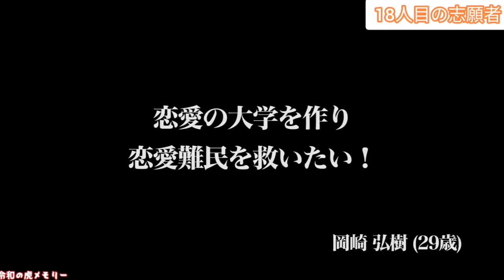林社長笑い過ぎwww恋愛が得意ではない志願者の話が面白すぎたwww［令和の虎切り抜き］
18人目の志願者。
恋愛が苦手な岡崎さんが作りたいのは恋愛大学。
虎達が大爆笑に包まれたこの回を切り抜きました。